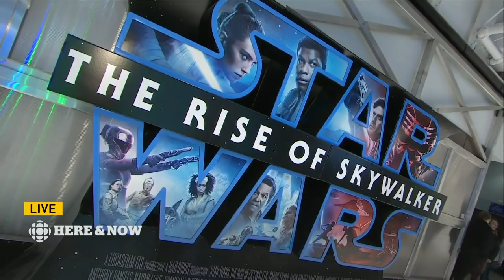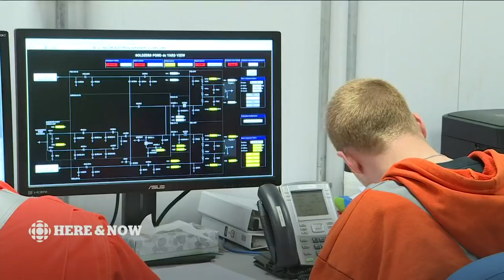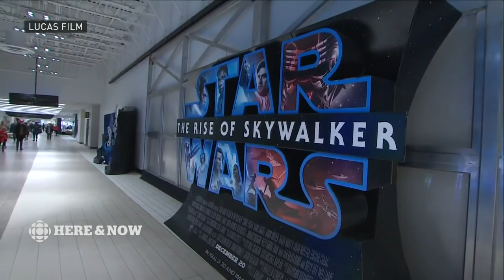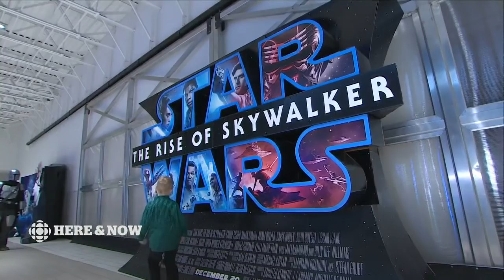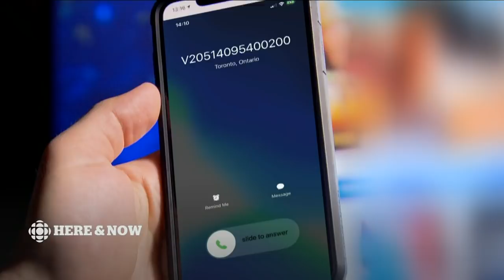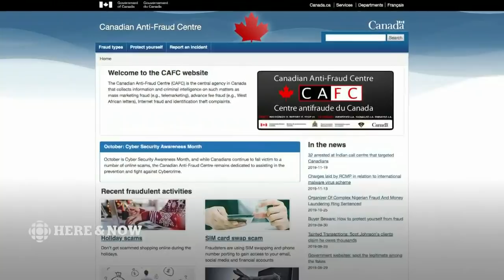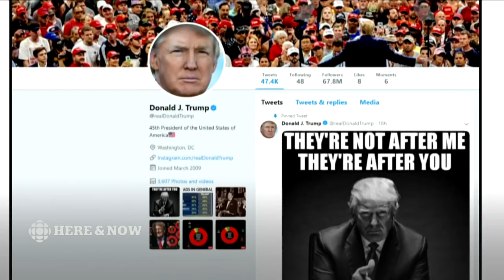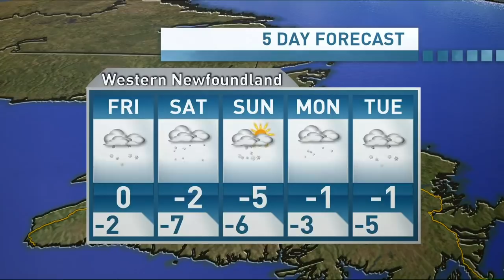Here & Now Thursday, December 19, 2019